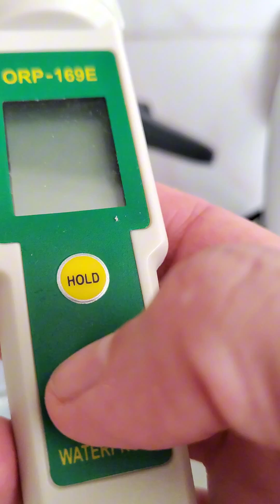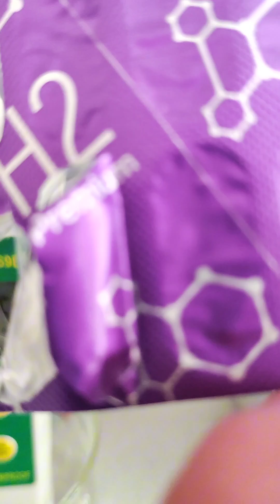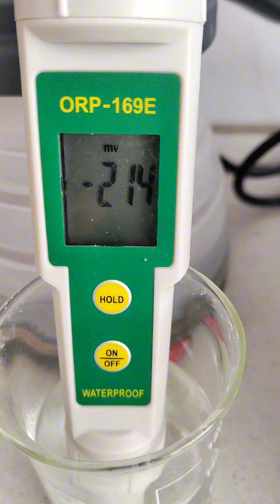Минус 222 мв и "живая антиоксидантная вода"у меня дома ! Шикарная инвестиция в здоровье!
Водородная вода с отрицательным потенциалом-живая вода для организма.

Водородная вода- это вода, обогащенная молекулярным  газообразным водородом.

Получают ее с помощью специальных генераторов.

В мире  в природе есть несколько источников такой воды.

Долгие годы к ним идет паломничество людей.

Многие говорят о своем выздоровлении.
Длительное время ученые не могли понять причину оздоровительных свойств такой воды.

Ведь в составе не было никаких примесей ,которые изменяли бы свойства воды. Только в 2007 г ученые разгадали *живую воду*

Биохимики и специалисты  по молекулярной медицине из США ,Японии, Кореи  изучили свойства водородной  воды

С позиции современных исследований в медицине одним из важнейших параметров жидкостей для человека является их "заряд", определяемый как окислительно-восстановительный потенциал.

Для продолжительного здорового долголетия такой заряд обязательно должен быть отрицательным.

Все клетки человека и внутренняя среда (кровь, лимфа и тканевая жидкость) обладают отрицательным окислительно-восстановительным потенциалом от -50 до -150 мВ..

Вода   достигает - 220 мв через 10  минут.,
У красного вина -80,,а аскорбиновая кислота, считающаяся сильнейшим антиоксидантом--120 .

При этом водород проникает через мембраны клетки и очищает ее..

Водородная вода:

• снимает интоксикацию при отравлениях, болезнях и лечении химиопрепаратами, антибиотиками;

• восстанавливает кислотно-щелочное равновесие;

• защищает клетки и их мембраны от повреждений разного характера;

• улучшает энергетическое состояние и метаболический баланс;

• восстанавливает после интенсивной физической нагрузки, психоэмоционального перенапряжения, лишает усталости;

• уменьшает содержание свободных радикалов;

• значительно уменьшает вероятность превращения клеток в злокачественные

• наполняет организм энергией

Водородная вода – самый простой способ доставить водород к каждой клетке нашего организма и обезвредить свободные радикалы.

Наш организм ежедневно подвергается чрезмерному окислительному стрессу из-за некачественной воды, химии в пище, сигарете, алкоголю, электромагнитного излучения от бытовых приборов и мобильных телефонов, физического и психологического переутомления, инфекций, паразитов, стрессов и т.д.

Таким образом, в современных условиях жизни происходит чрезмерное образование свободных радикалов, которые, как научно доказано – причина 90% заболеваний.

СВОЙСТВА ИОНИЗИРОВАННОЙ ВОДНОЙ ВОДЫ

• Антиоксидантная активность

• Микрокластерная структура

• Органическая минерализация

• Отрицательный окислительно-восстановительный потенциал

• Мягкое ощелачивание